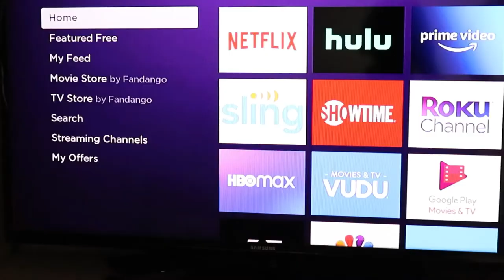Why can’t I sleep?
Written: Jeff the Artist

Edited/ Directed: Jeff the Artist

Filmed: Jeff the artist